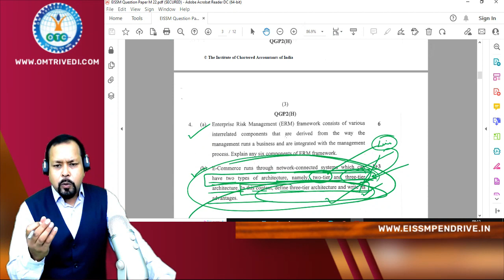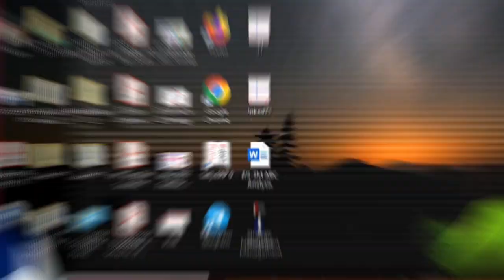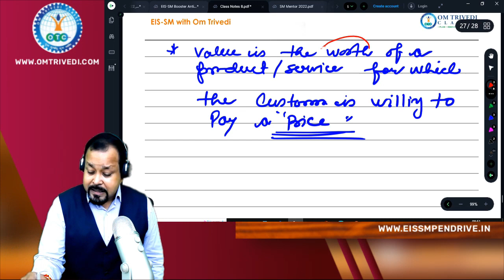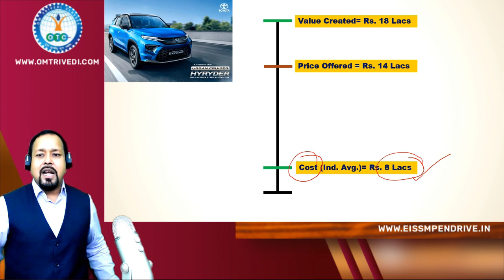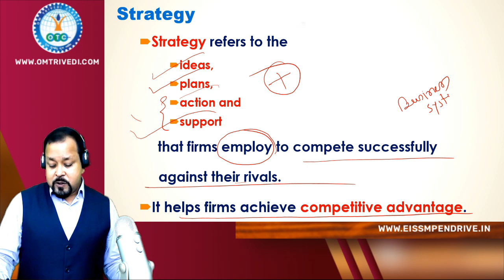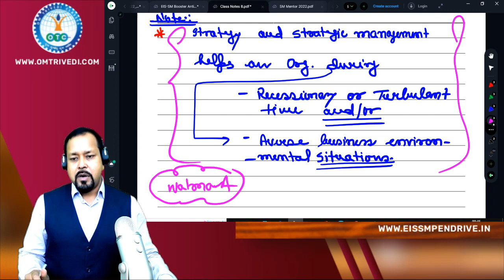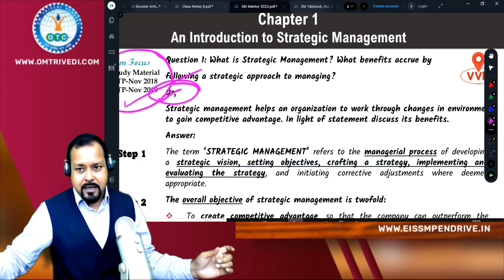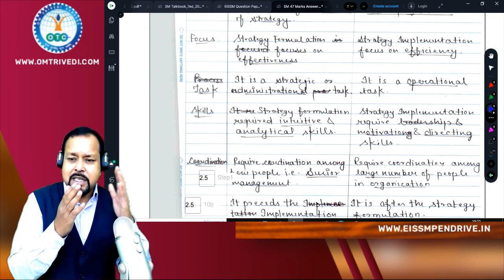cainter Strategic Management Lecture 1 | EISSM | May/Nov 2023 | Prof. Om Trivedi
00:03:15 - Subject Introduction
00:06:55 - Background of SM
00:19:28 - Toyota Hyryder Vs Suzuki Grand Vitara
00:57:12 - Competitive Advantages
01:11:57 - Strategy
01:18:13 - Business System
01:48:15 - May 2022 Question Paper
01:51:45 - SM Books
02:01:38 - 47 Marks SM Copy

🛒HOW TO BUY LECTURES, BOOKS, TEST SERIES, ETC.?

📖 HOW TO GET ALL NOTES, CHARTS, AMENDMENTS, VIDEOS, ETC.

We provide video lectures, revision videos, books, notes for EIS-SM (CA Inter New Course), IT-SM (CA IPCC Old Course) and SM(CS Executive). Our teaching is completely based on ICAI and ICSI Study Materials and our research materials.